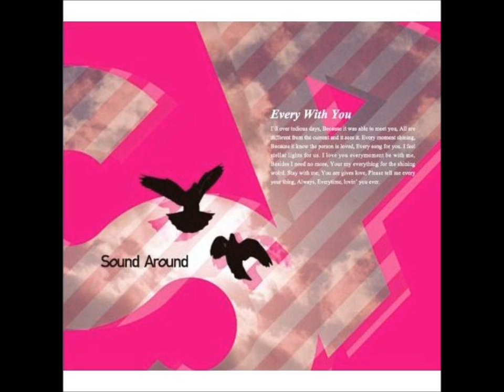Sky Blue feat. JYONGRI / Sound Around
Sound Around